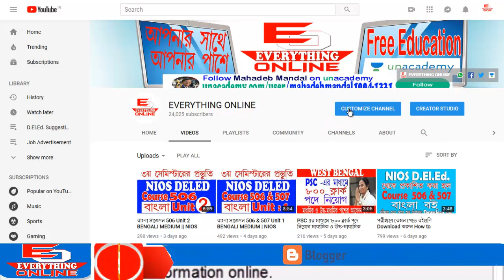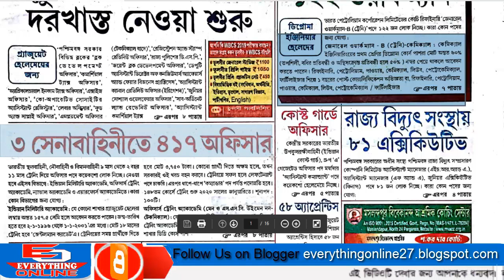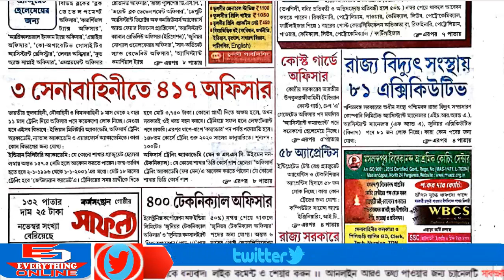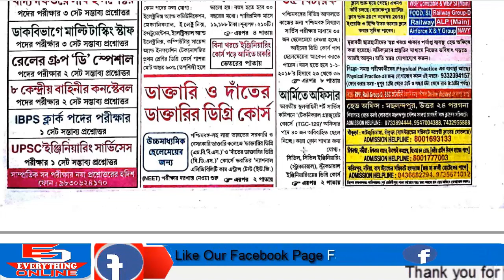কর্মসংস্থান KARMASANGSTHAN -10th November 2018 EverythingOnline